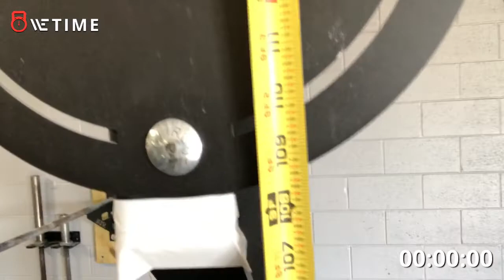Alyssa Kobela womens neuromuscular semifinal workouts 5&6